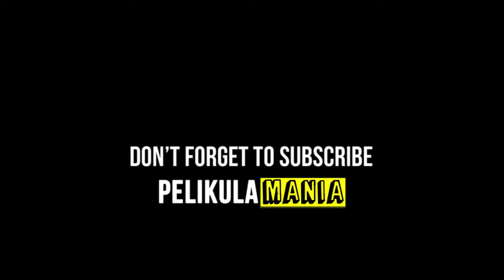Director Jason Paul Laxamana on the Story of “So Connected”